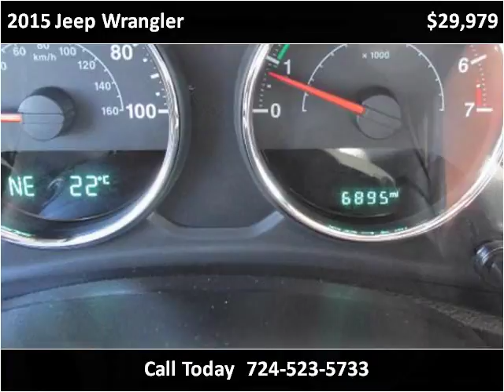2015 Jeep Wrangler Used Cars Jeannette PA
This 2015 Jeep Wrangler is available from Pinnacle Auto Sales.